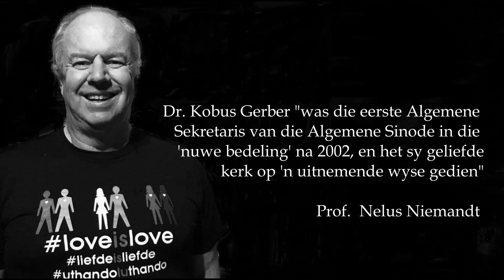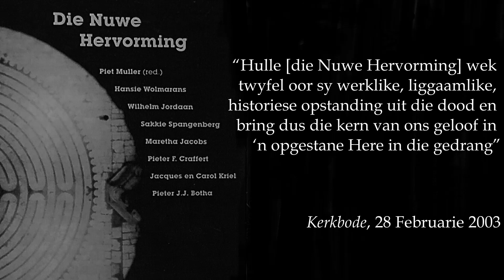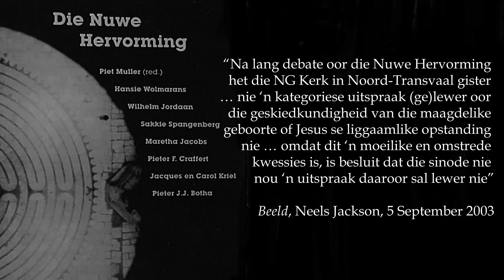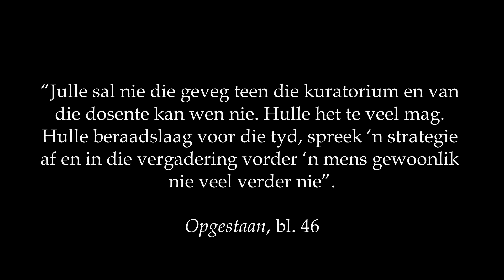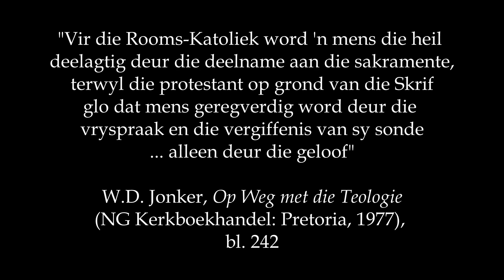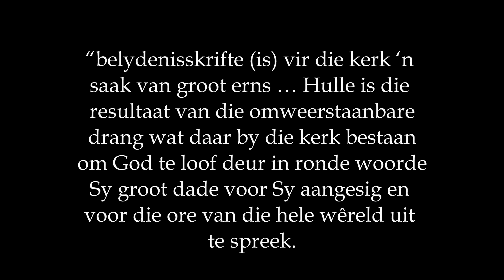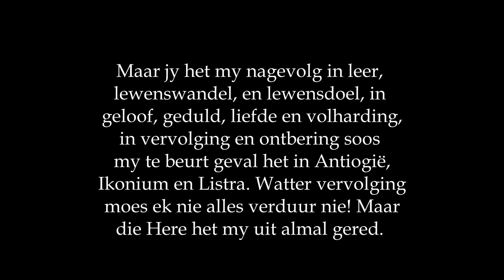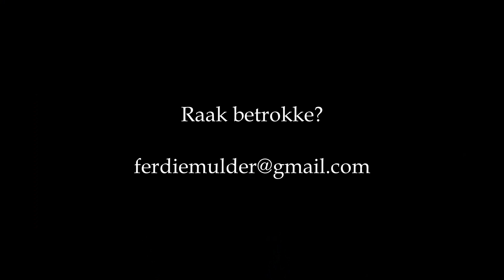Dr Kobus Gerber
'n Perspektief op die lewe en werk van Dr. Kobus Gerber.